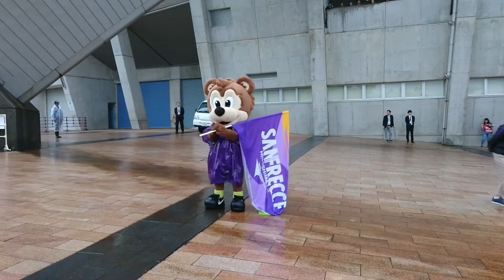20180502_今日のサンチェとフレッチェ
やればできる子

◆BGMは以下より引用させて頂きました。